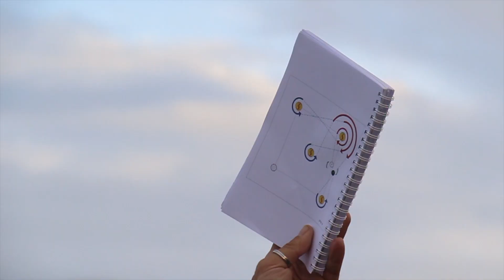GTS Pro slalom powerglider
For more information on our pro slalom wing here